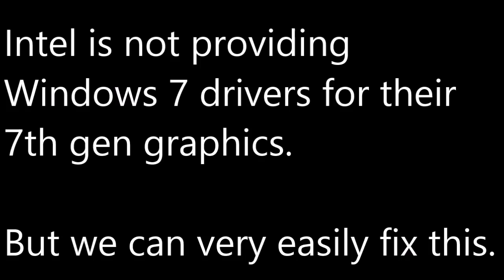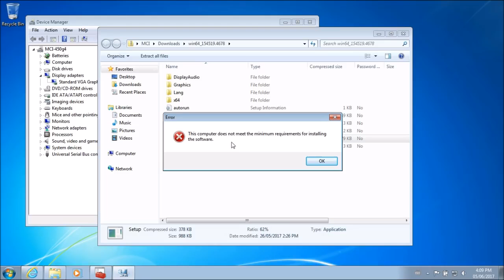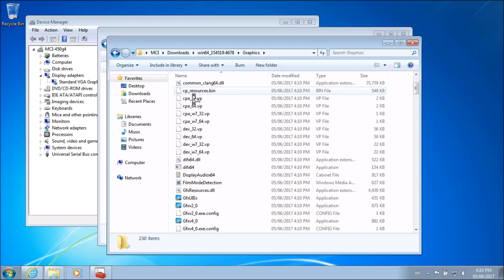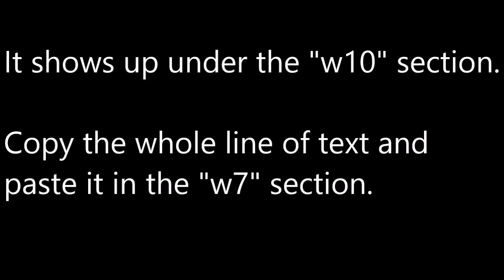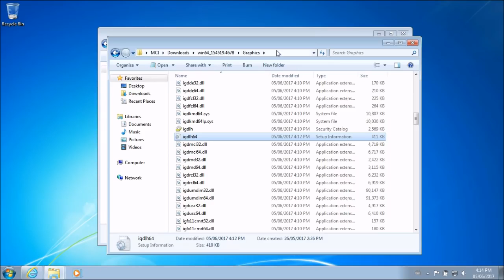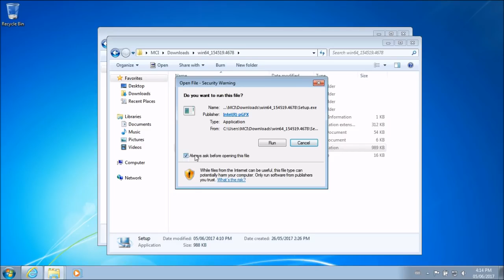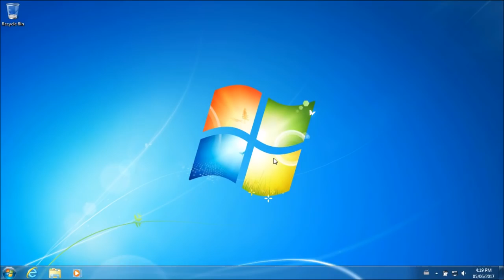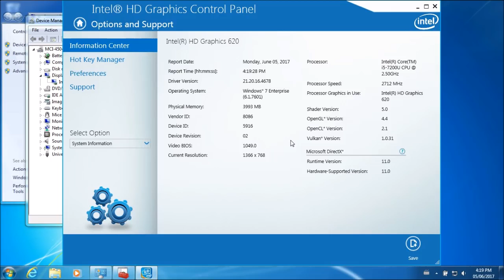Fix for Windows 7 drivers for Intel 7th gen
For HD graphics 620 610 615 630 Iris 640 650